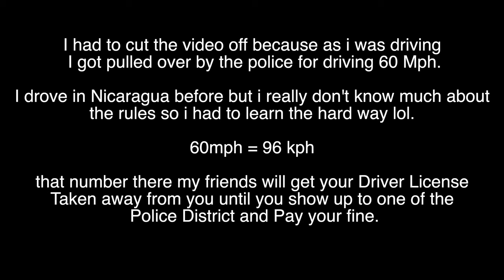BLUEFIELDS, NICARAGUA| MY RETURN